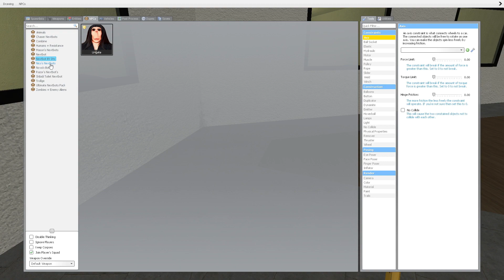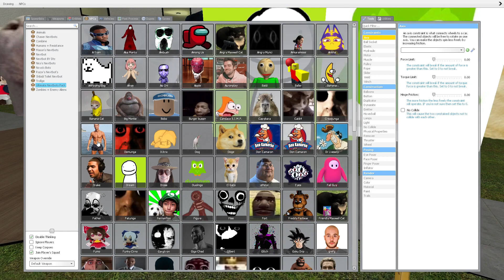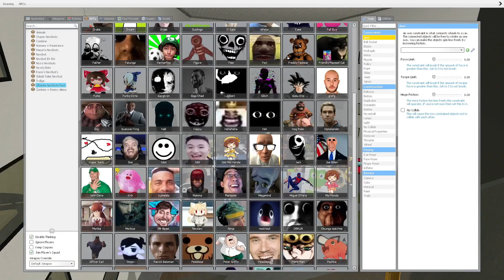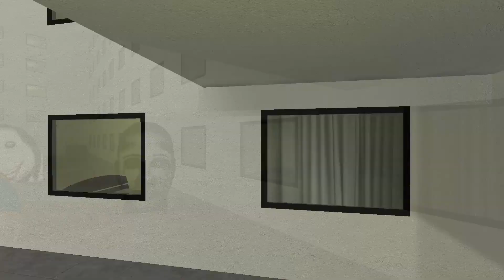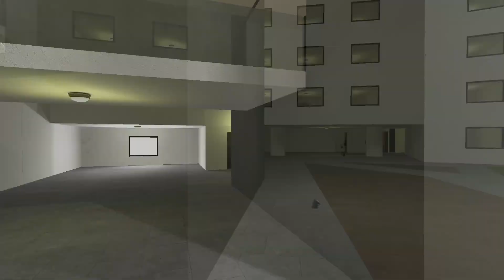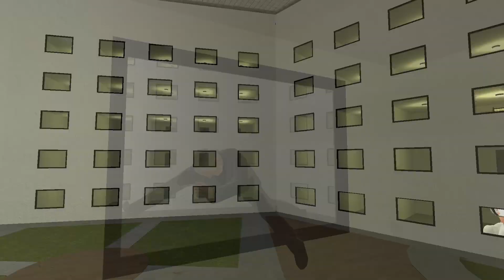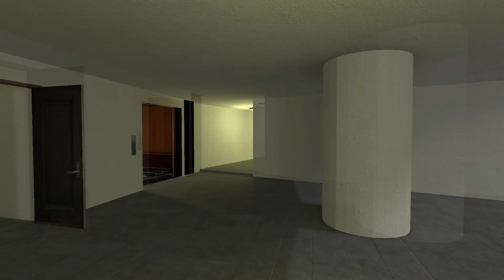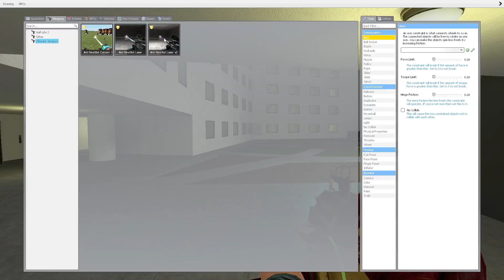They all found me... Escape from nextbots on the liminal hotel gmod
Too much nextbots on the liminal hotel gmod.